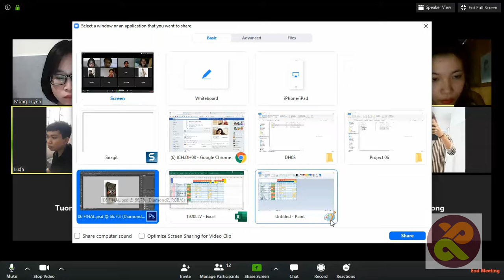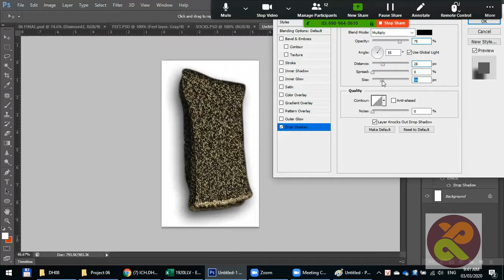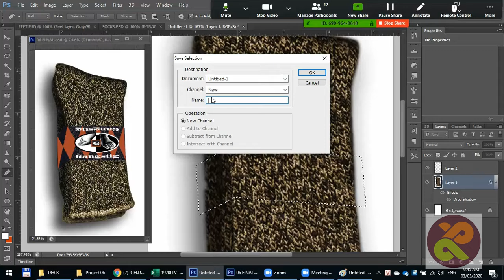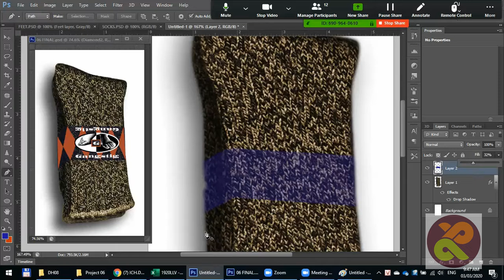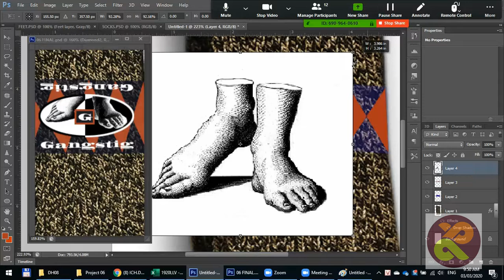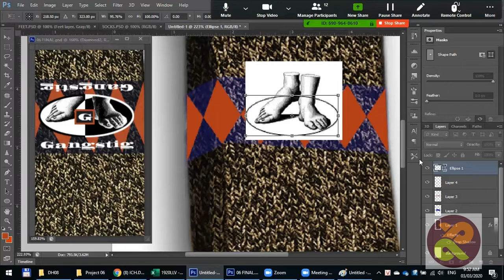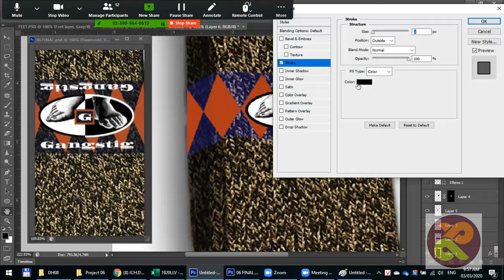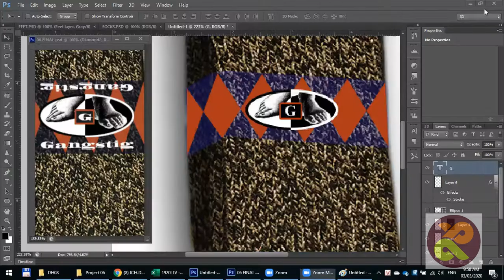Project 6. Thực hiện âm bản thiết kế Poster